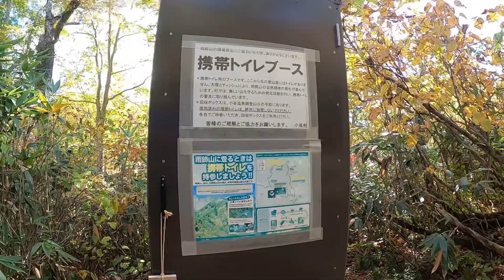紅葉が3150だった雨飾山 滑落事故に遭遇